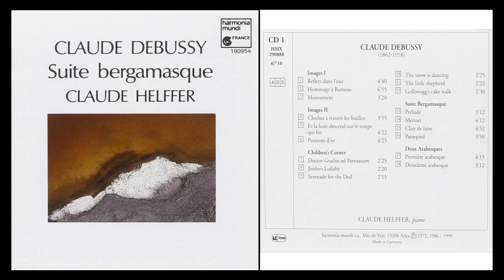03 Debussy Images - Mouvement - Claude Helffer